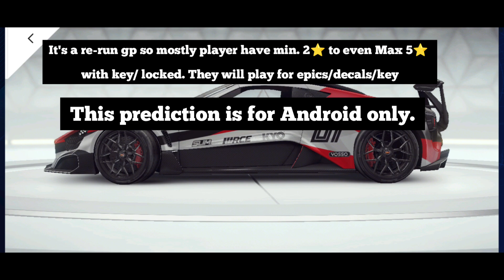Asphalt 9| Zenvo TSR-S Grand Prix | Tier Prediction | Practice round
Team requirements :-